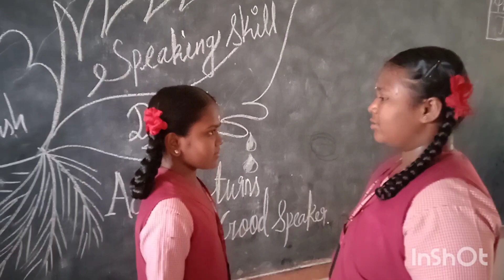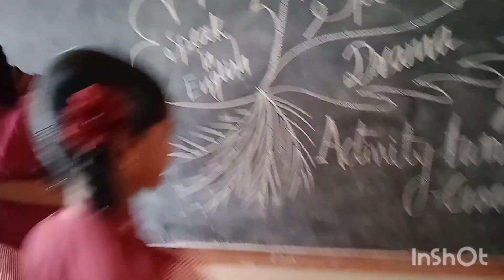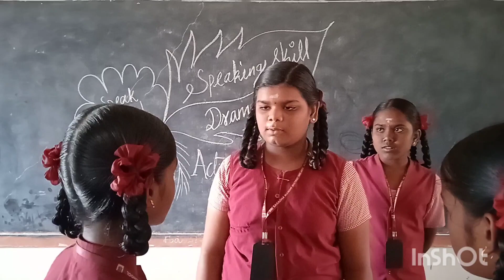An English english Drama# and an English advertisement Activities done by VII std Students#